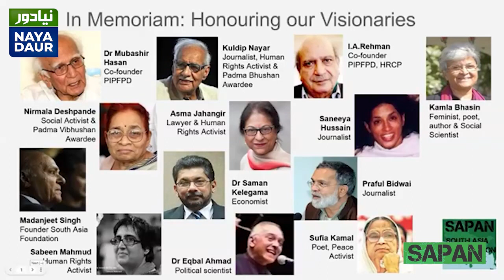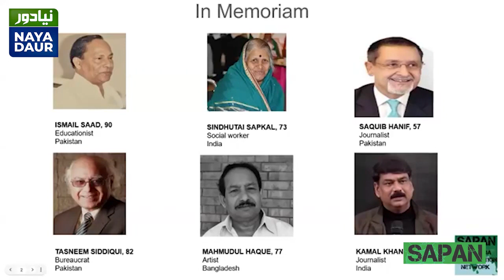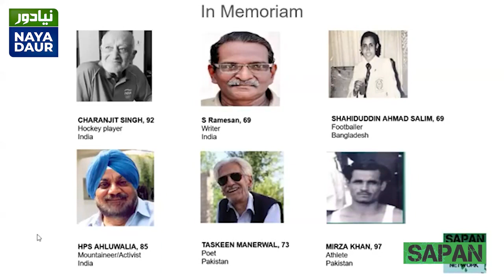Sneha Jha presents In Memoriam, commemorating lives lost and honouring visionaries of peace movement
Researcher Sneha Jha from Bihar/London, presented the In Memoriam slideshow, commemorating lives lost to Covid and remembering the visionaries and leaderships of peace movement in Southasia

Sapan seminar ‘Resisting Together: Art and the artist in South Asia’ - tenth in the monthly series: Imagine! Neighbours in Peace, a title borrowed from unpublished Chowk.com anthology, 2005

Sapan @southasiapeace on Twitter, Facebook, Instagram, LinkedIn and YouTube

Video edited by Hamza Arif and Qaisar Khan, Naya Daur